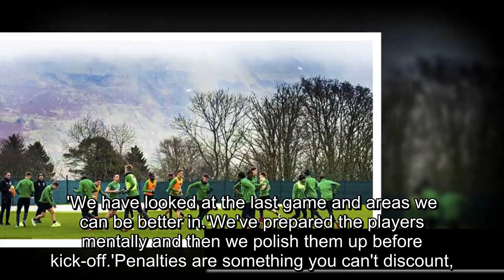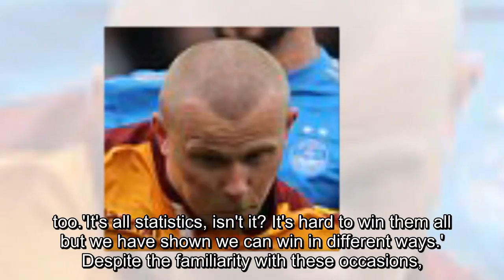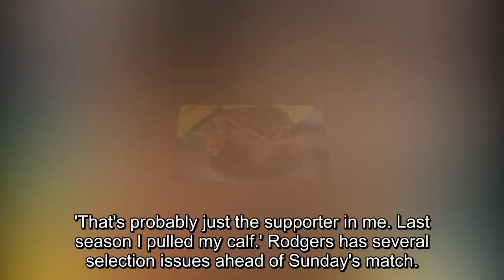Brendan Rodgers admits he has prepared his Celtic side for penalties against Rangers in Scottish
Brendan Rodgers admits he has prepared his Celtic side for penalties against Rangers in Scottish Cup